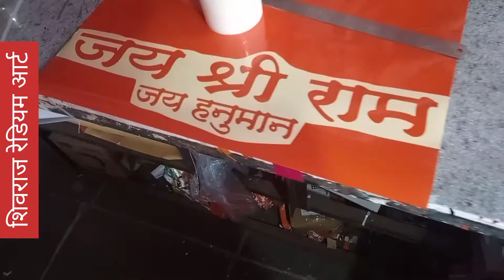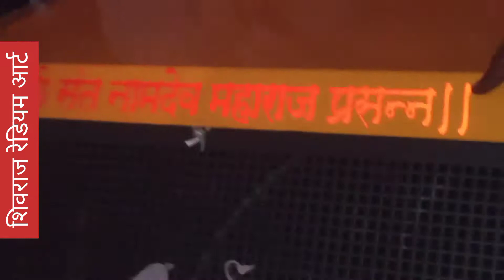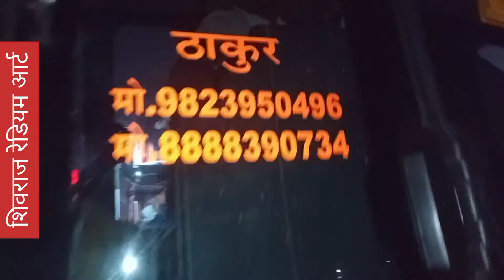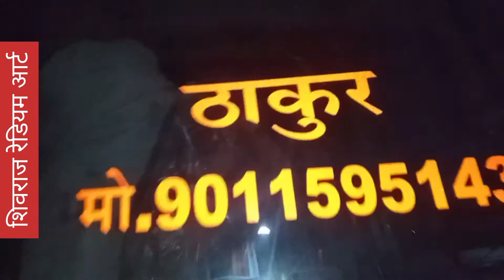New Bull Machine Radium Work - Shivraj Radium Art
Bull Machine Radium Work - Shivraj Radium Art